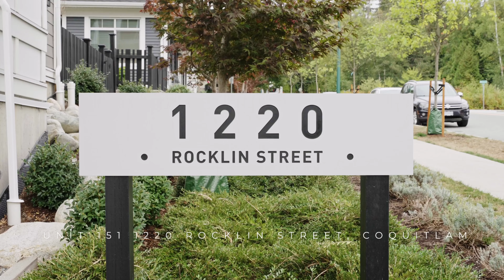BEAUTIFUL Burke Mountain, Coquitlam Townhome | 151 1220 Rocklin Street | Lapp Real Estate Group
Krista Lapp is the #1 Selling REALTOR® / Real Estate Agent for sales on MLS® in Burke Mountain, Coquitlam for 2022.

151 1220 Rocklin Street, Burke Mountain, Coquitlam, B.C.
Listed By:
Krista Lapp
Lapp Real Estate Group
Keller Williams Elite Realty
Coquitlam B.C.

Let’s Connect!

Welcome to this beautiful BURKE MOUNTAIN, Coquitlam townhome at Rocklin on the Creek. This 4 bedroom + Flex (5th bed potential), 4 bathroom END UNIT offers 2,075 square feet of bright and airy living space.

The main floor features an open, bright layout with oversized windows, kitchen with gas cooktop, stone counters and display shelving. The living room has extra cabinetry, dining with gorgeous light fixture, and leads to a South facing balcony with gas hookup for your BBQ.

Upstairs has 3 bedrooms and a flex that could easily be made into another bedroom, and side by side laundry. The primary bedroom has vaulted ceilings, 2 closets (one is a walk in), and a large spa-inspired ensuite with a frameless glass shower.

Downstairs has a bright walkout basement with a large family room, 4th bedroom, a full bathroom and access to the street for ease of parking.

Side by side GARAGE is ON THE MAIN floor for added convenience. Walking distance to trails including Traboulay Trail, transit, schools, parks and a short drive to shopping and amenities.

About Krista:

Krista Lapp PREC* is a Licensed REALTOR® based in Coquitlam and living in Burke Mountain.

Creating valuable relationships and happy clients has always been at the heart of Krista’s beliefs.  With over 25 years of sales experience and being a successful entrepreneur, her level of professionalism, customer service, sales & marketing and integrity always result in exceptional client satisfaction.

With over 200 sales total from 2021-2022, Krista qualified as a President's Medallion Club Member in 2021 and 2022 which recognizes the Top 1% of Real Estate Agents for sales out of over 14,000 in Greater Vancouver. In 2022, her team was #1 in ALL of Canada for dollar volume of sales with Keller Williams for Team Category, with over $118,000,000 in closed Sales Volume. She is also in the Top 1% for sales at her brokerage Keller Williams Elite Realty.

Born in Vancouver and raised in the Tri-Cities, Krista has experienced growing up and living in the Tri-Cities for decades. Krista knows Port Moody, Coquitlam and Port Coquitlam extensively and has loved seeing the changes and growth in these cities over the years.

Whether you are buying or selling, you can count on being represented with professionalism and integrity. Being a hands on, full time REALTOR® you’ll experience first class service, expert advice and outstanding results.  In addition, Krista has had years of professional experience and education in marketing online giving her a unique perspective in marketing homes in Coquitlam, Port Coquitlam, Port Moody, Burnaby, Pitt Meadows, Maple Ridge, New Westminster and the Lower Mainland.​

Krista has been rated the #1 Coquitlam Real Estate Agent in 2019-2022, #1 Port Coquitlam Real Estate Agent in 2022, as well as in the Top 100 Real Estate Agents in Canada for 2021 and 2022.